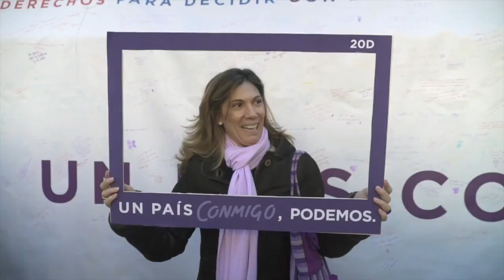20 Δεκεμβρίου, μια ιστορική στιγμή